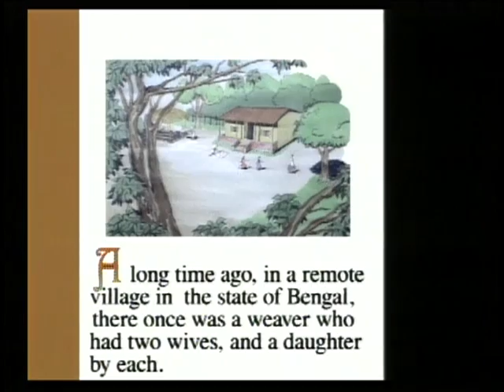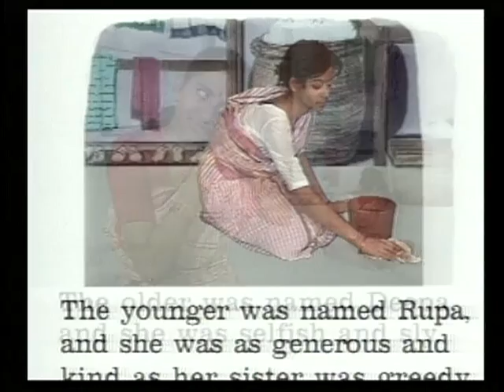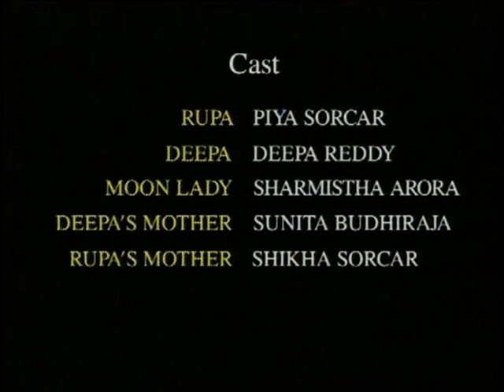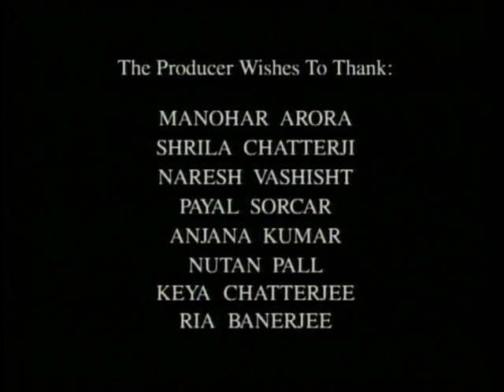Deepa & Rupa: A Fairytale from India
Winner of the Gold Plaque in Children's Program at the 26th Chicago International Film Festival, Deepa & Rupa: A Fairytale from India was Manick Sorcar’s first TV production,  which was also recorded as India’s first animation film weaved with live action.

“Deepa and Rupa“ was nationally telecast in India by Doordarshan, the Government-owned TV Channel. In the USA it was telecast on several PBS channels across the country including the Rocky Mountain PBS of Colorado, where it has been shown for 25 years in a row with Sorcar’s other animation shorts as a year-end holiday special.

The experimental half-hour production, where animation needed to be skillfully interweaved with live action, was a challenge for Sorcar. For the low-budget, high-quality film, he hand-painted all background scenes, did all animation work on his own and used family members and friends to act in various roles. For three long years (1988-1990), he religiously devoted his nights, weekends and all the time he could spare from his engineering business to translate this dream into reality. The labor of love paid off. What started as a venture to teach his two young U.S. born daughters about their Indian heritage, turned into a colorful, dazzling production for the world to enjoy.

Produced in English and acting as a cultural bridge between East and West, “Deepa and Rupa” received rave reviews from the media and became an instant favorite at elementary schools. Sorcar was a frequent guest lecturer at schools across the country.

"Deepa and Rupa" received a host of prestigious international awards. Apart from the Gold Plaque at the Chicago International Film Festival, it also received the Golden Eagle from the Council on International Non-theatrical Events (CINE), Silver and Bronze Medals at the International Film Festival of New York, and nominations for three Heartland Regional Emmy Awards. It was given four stars (“Excellent”) by the Video Rating Guide for Libraries, USA.

Manick Sorcar's other animations on YouTube are here:

(Winner of ILDA Artistic Award)

Watch for many more, soon to be uploaded!